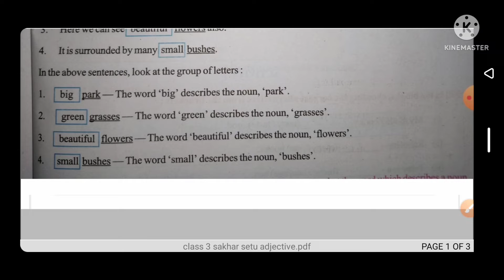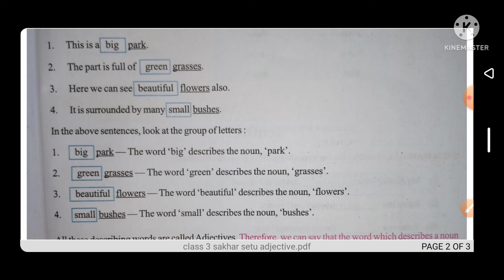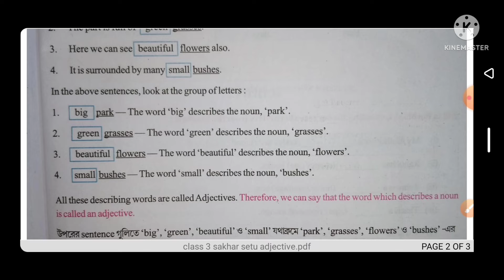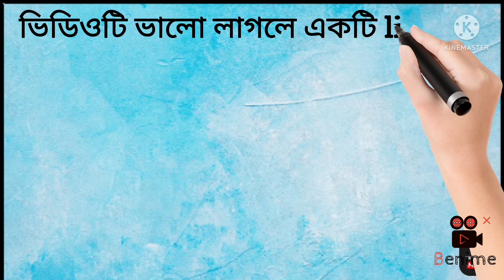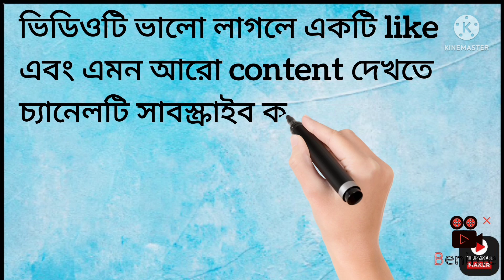Class-3 english/describing word- Adjective/shekhar sethu/Page:19-20/শেখার সেতু/ ইংরেজি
নমস্কার,abhisek talk youtube চ্যানেলে আপনাকে স্বাগত।এই ভিডিও টি তে আমরা তৃতীয় শ্রেণীর শেখার সেতুর পাঠ‍্যবইয়ের english grammer এর describing word-  Adjective নিয়ে আলোচনা করেছি।
class 3 english page 19,20
class 3 english adjective
class 3 english pronoun
class 3 english shekhar sethu